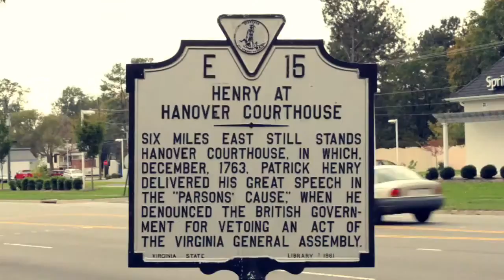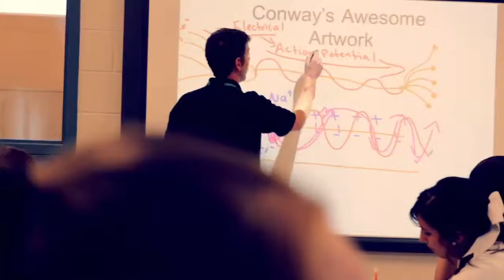Greater Richmond - Come & Stay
The Richmond metropolitan area's population is nearly 1.3 million and the civilian labor force is more than 647,000.
See more links & listings to business & economy, travel & tourism, arts & entertainment in Richmond